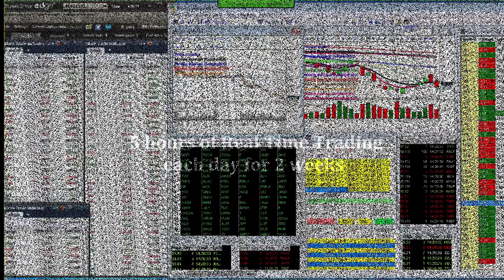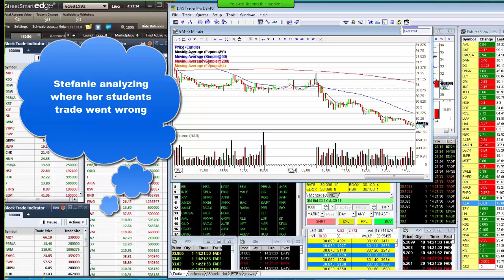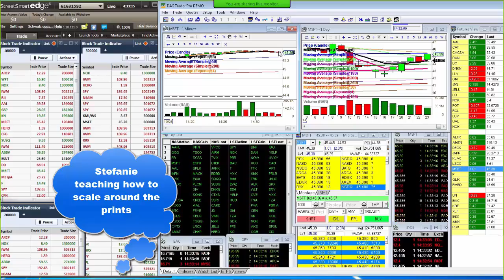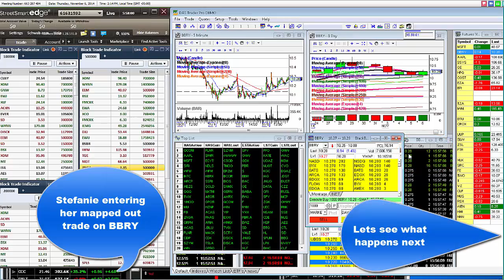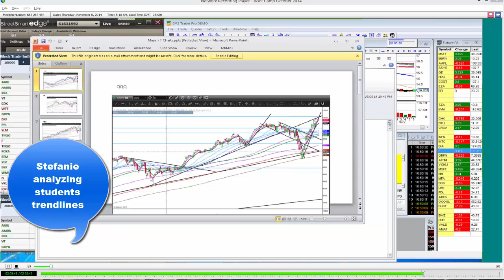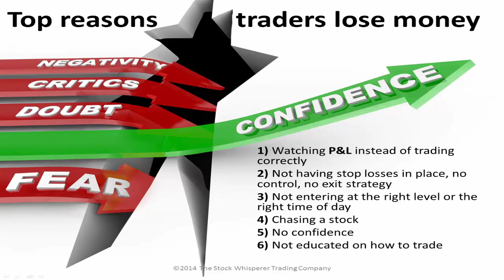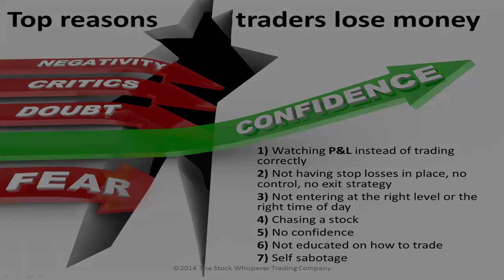Trading Boot Camp